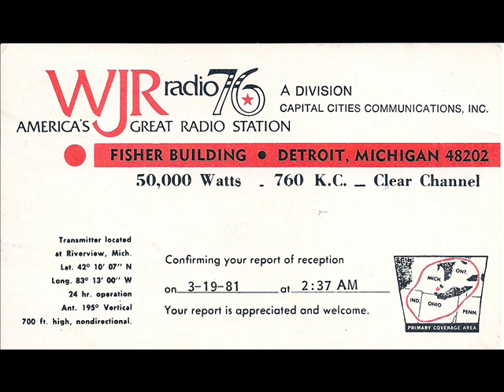760 WJR Detroit - Night Flight with Jay Roberts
June 10, 1986 3:51 a.m. WJR 760 Detroit. Received in Philadelphia. Night Flight 76 with Jay Roberts.